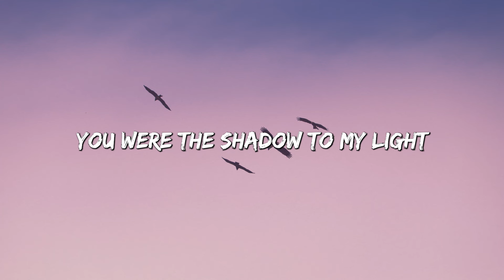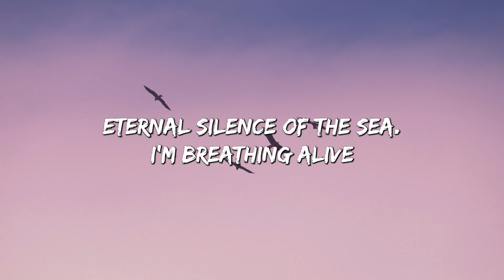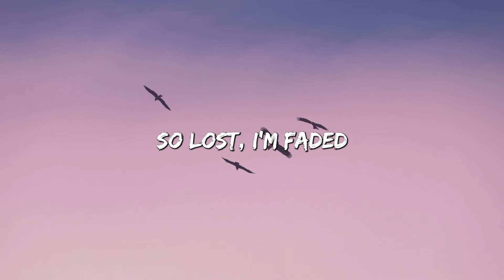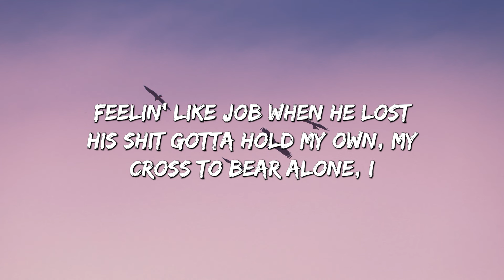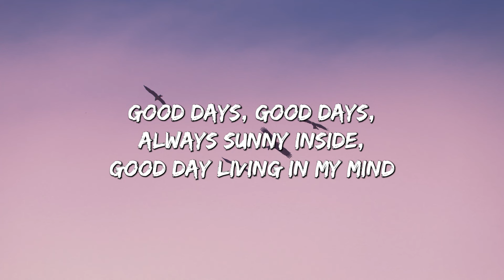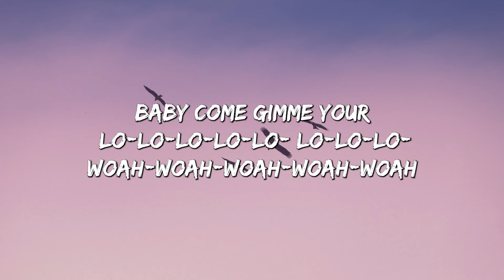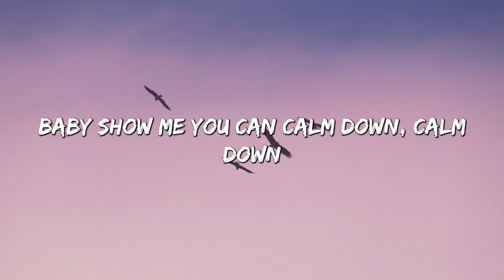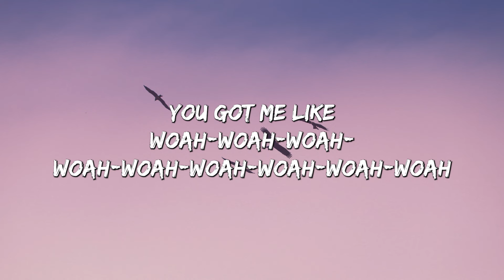Faded - Alan Walker (Lyrics) || SZA , Rema... (MixLyrics)